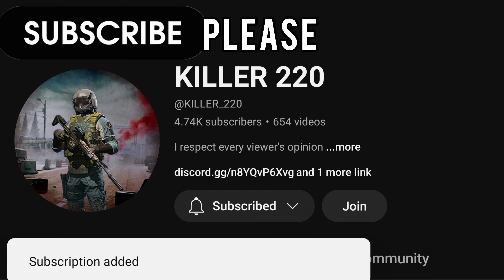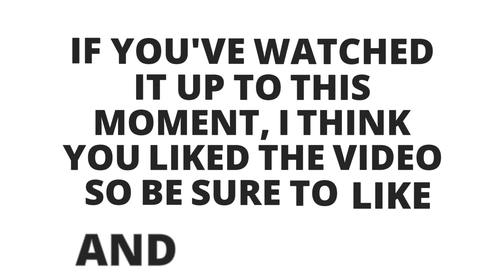PLAYING WITH SVDS ON NIGHT VALLEY IN ARENA BREAKOUT